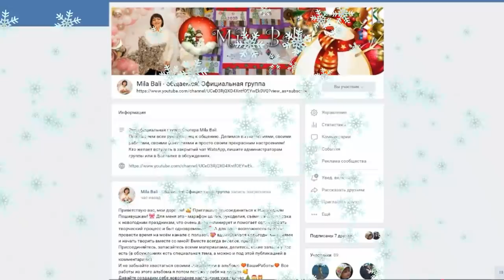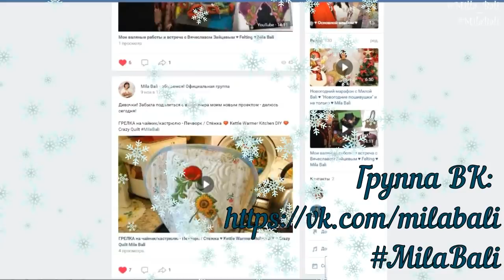Ланчмат Ч.1 в стиле Крейзи Печворк ♥ Марафон "Новогодние Пошивушки с Милой Bali ♥ Mila Bali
Видео #1 в рамках марафона "Новогодние Пошивушки с Милой Bali" Начинаем шить ланчмат. В этом видео я собираю длинные лоскутки в полосы и вырезаю детали для дальнейшей работы. Смотрите продолжение в следующих выпусках!